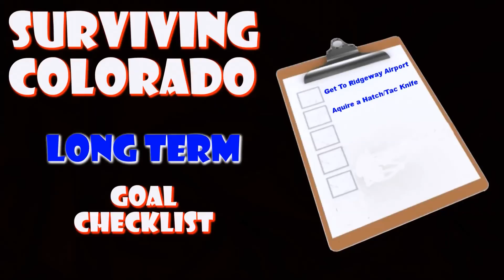Infestation: Survivor Stories - Surviving Colorado "Sleepy Crest" | Season 2 - Ep 5 | STRG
If you enjoy the video, don't forget to give it a 'LIKE'! It helps spread my videos and encourages content.

Game Settings: Maxed Out

Running AMD CCC 12.11 Beta11 Drivers

DISPLAY - Eyefinity (3)22" LCD Monitors (5072x1050)
CASE - HAF 932 Advanced
CPU - Intel i5 2500k w/CM Hyper 212+ Push/Pull (OC'd 4.7ghz@1.365v)
MOBO- AsRock Z68 Extreme3/Gen3
RAM - 16gb Samsung DDR3 2133mhz (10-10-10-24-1t@1.61v)
GFX - Sapphire HD 7970 (OC'd 1220/1700@1.25v)
PSU - Antec EA750 (750watt)